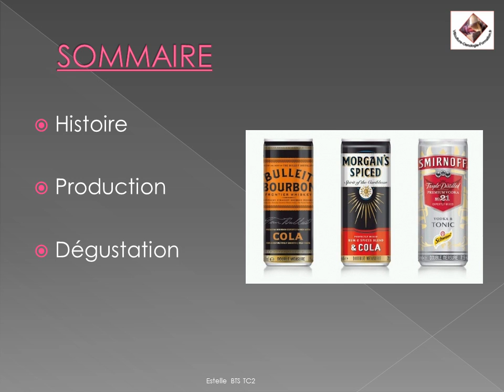Prémix et alcopop